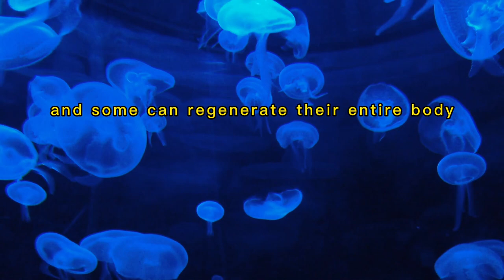Interesting things you need to know about jellyfish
Jellyfishes are enigmatic creatures of the sea, with their ethereal appearance and graceful movements captivating the imagination of both scientists and poets alike. These gelatinous beings come in a dazzling array of shapes, sizes, and colors, ranging from small, translucent specks to massive, tentacled giants that rival the size of whales.